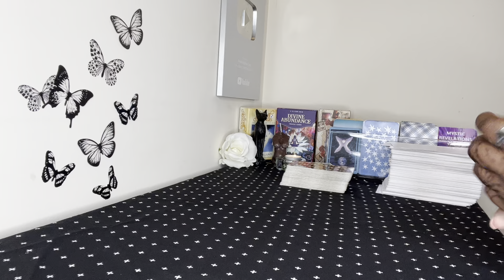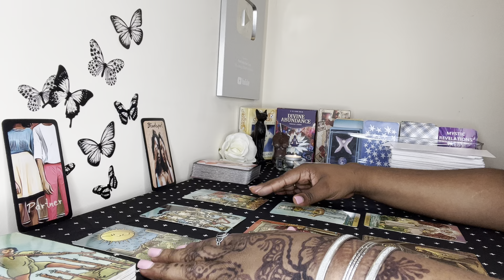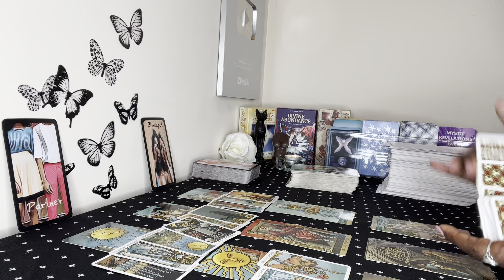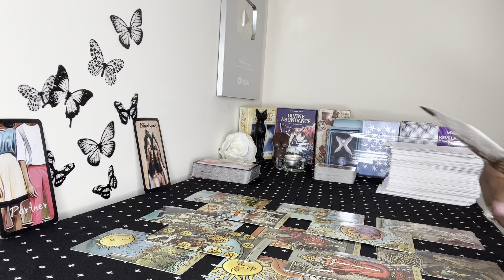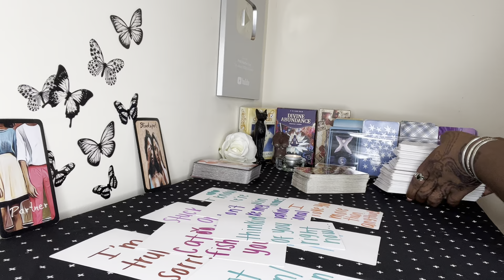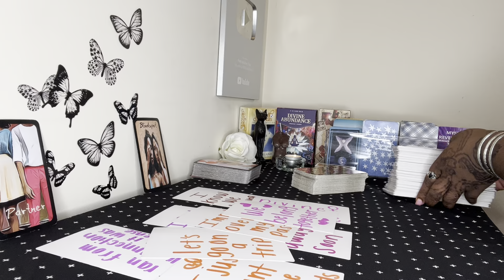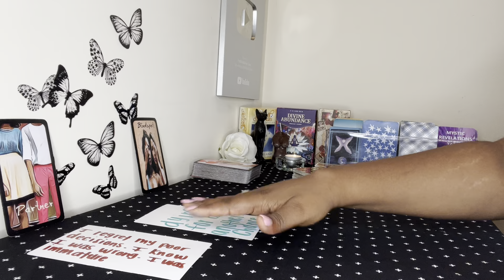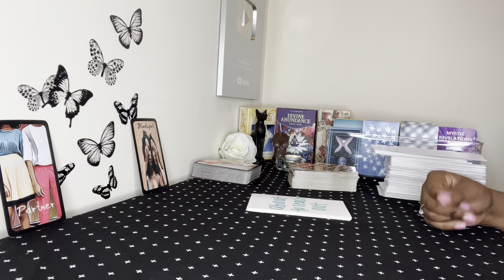Capricorn: GUESS Who’s About To Try To RECONCILE With You?! ❤️ Capricorn + ALL Signs (Bonus)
Capricorn, someone was seriously hurt and someone is ready to step up and take accountability. You won’t believe what they’re about to do Capricorn! ❤️

My chart:

Aquarius ☀️
Libra 🌙
Gemini ⬆️
Aries Venus ❤️